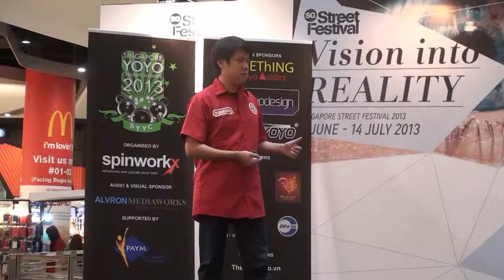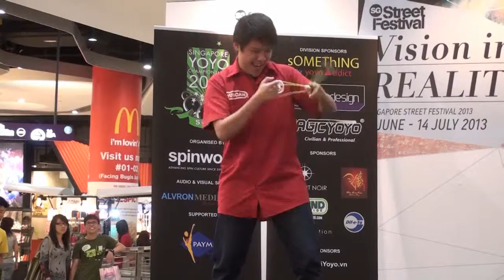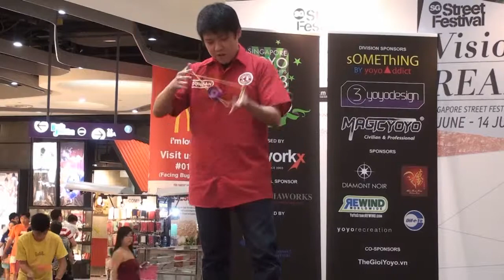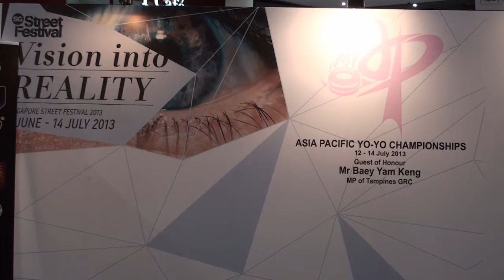2013AP Final 1A 21 Malcolm Chiu Ke Wei